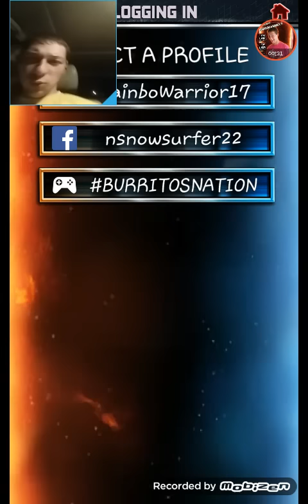WWE SUPERCARD #363!! CRAZY KOTR RESULTS!! MITB PLAY!!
So. inthis episode something pretty rare happened for my KOTR!! Plus, I play a little bit of MONEY IN THE BANK MODE!! We're close to getting the first Brock!! :D

for the thumbnail!! :D